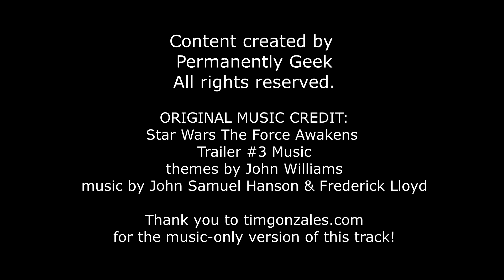Star Wars The Force Awakens Trailer Music (Slowed Down 800%)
Trance Tracks are part of Permanently Geek's Music Collective. Each track has been uniquely slowed down, manipulated & remixed from popular film, TV and game scores. This method of "stretching the track" allows music lovers to live inside their favorite songs.

In this episode, we take the absolutely wonderful music from the latest trailer of Star Wars: The Force Awakens and slow it down by 800%. Now you can enjoy this awesome piece of music like never before!

Permanently Geek. Passion. Creativity. Humor. Joy. Geek.